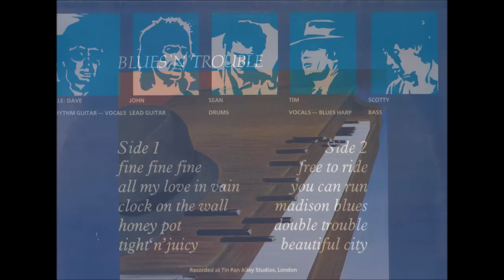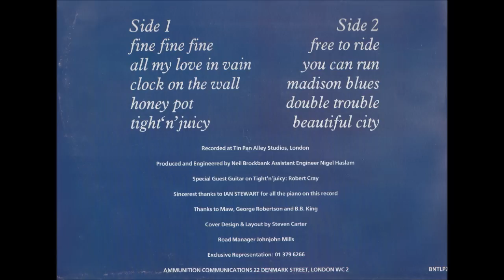Blues 'n' Trouble Clock on the wall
The most authentic British blues band of the 80's.
This was the set opener for a while.